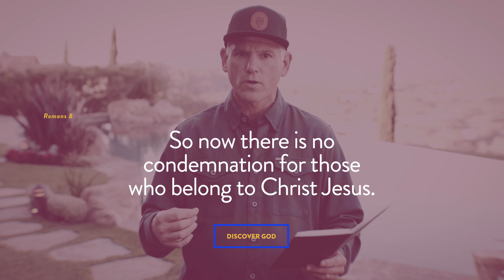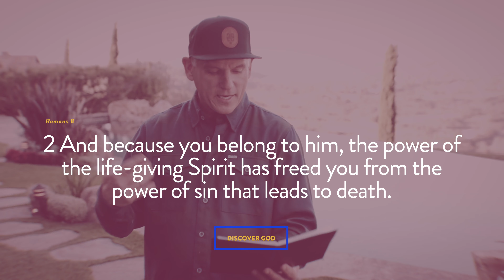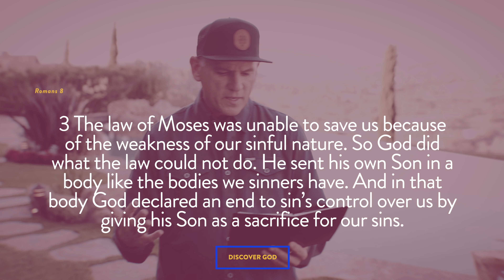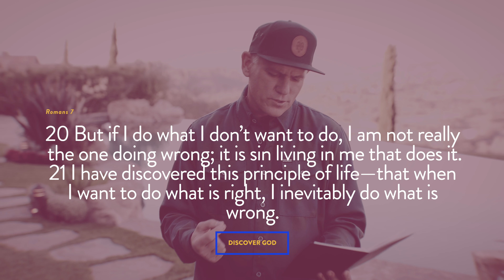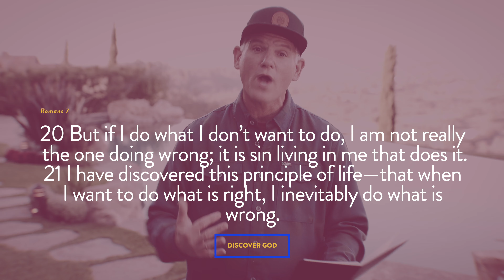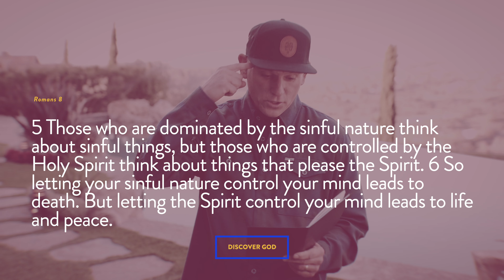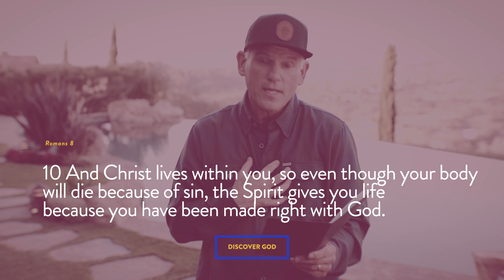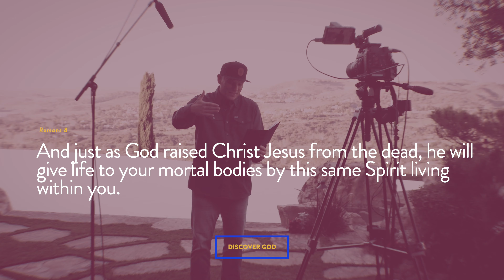Romans 8: Motorcycle Lessons for Daily Life: Freedom Living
Did you know that motorcycle riding offers several key lessons that can be applied to your daily life?  1) What I think about matters; 2) Where I look influences my direction; and 3) Who I lean on shapes the outcome.

This broadcast was filmed in the beautiful, pristine Shady Canyon neighborhood of Irvine, CA.  Our conversation is built on Romans 8 in the Bible. My key point: With Jesus, we can live a life of freedom.